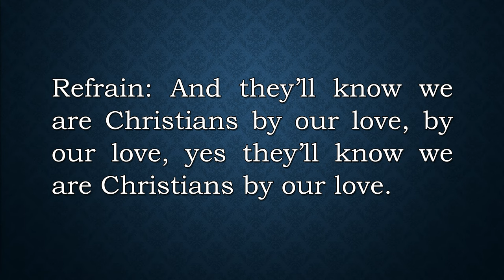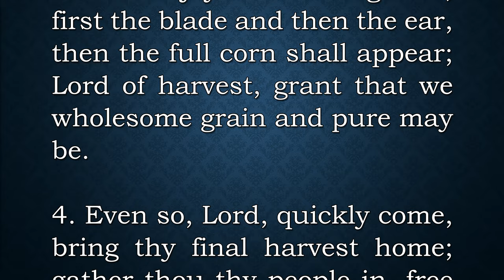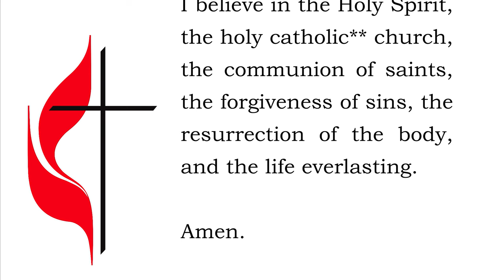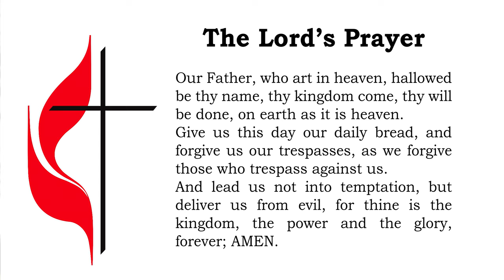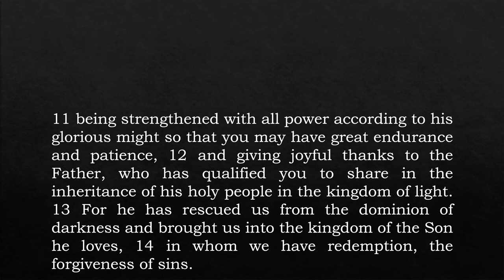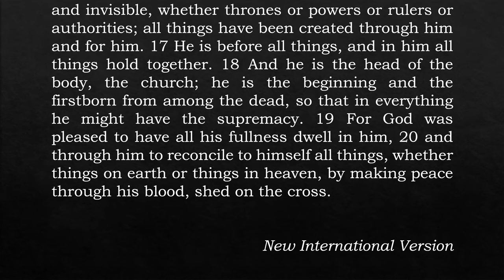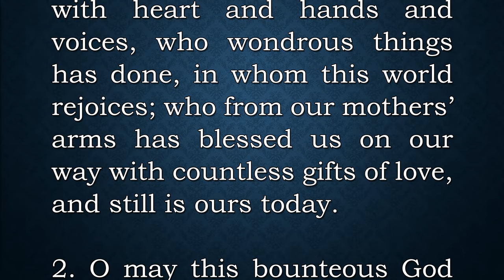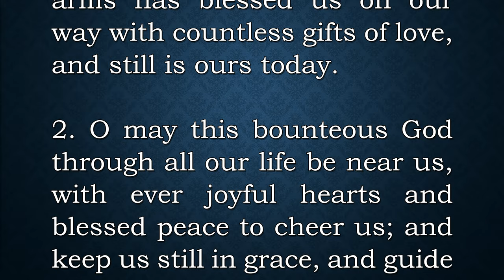St. Paul's Service: Give Thanks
Welcome to the November 20, 2022, St. Paul’s United Methodist Church online service! We are glad to have you here, and we would love it if you would leave a comment so we know who has joined us today.

If you have any prayer requests, joys or concerns that you’d like to share, please also leave those in the comments. We do read those and will be happy to share in them.

We also have a mailing address, email and phone available below.

Rev. Steve Killam

CCLI license # is 1768194